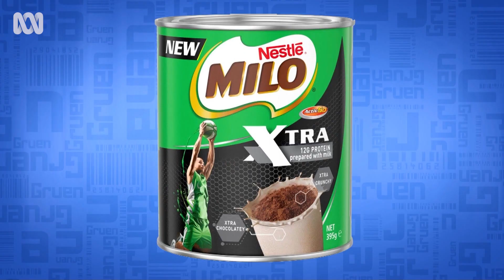Why is Elon Musk so obsessed with the letter X? | Gruen | ABC TV + iview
Comedian Wil Anderson and the panel of advertising experts discuss Elon Musk's decision to rebrand Twitter as X.

Exposing all the tricks of modern advertising; brand new brands, all new ads, and slick new tricks. With Wil Anderson, Russel Howcroft, Todd Sampson and an expert panel. How's that for a sell?